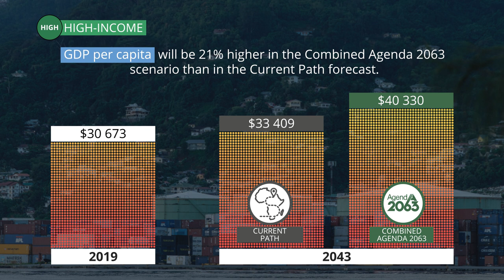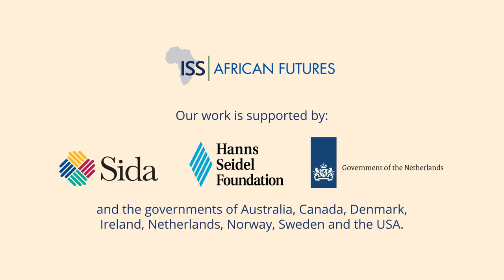African Futures – HIGH INCOME